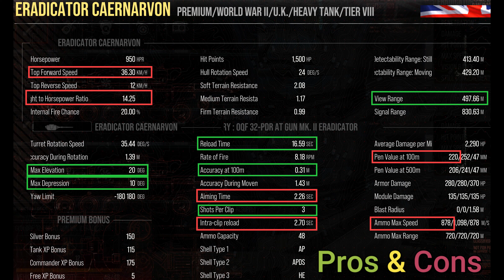TOTAL ANNIHILATION || Mastery || 2153 Base Xp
Clan: ISR-X (Israel)
Thanks
WORLD OF TANKS - XBOX / PS4/ PS5